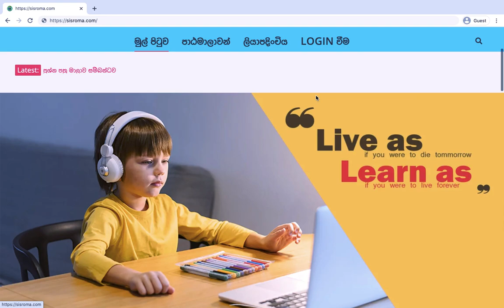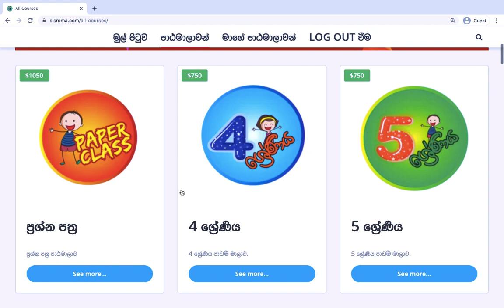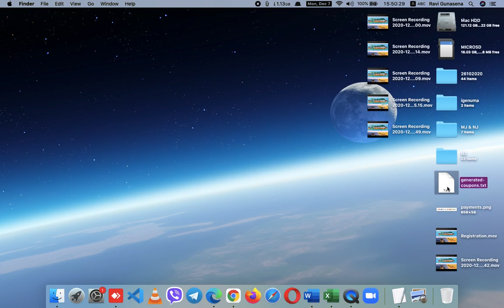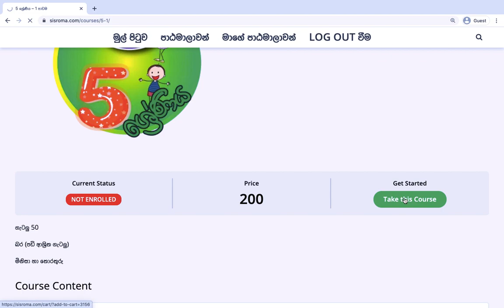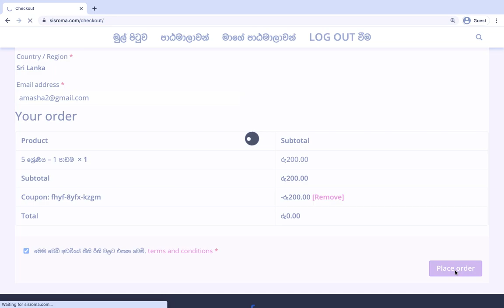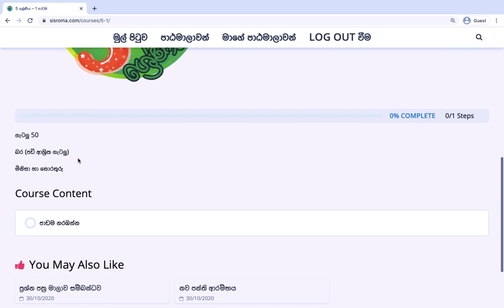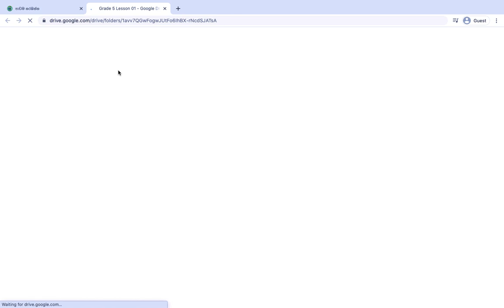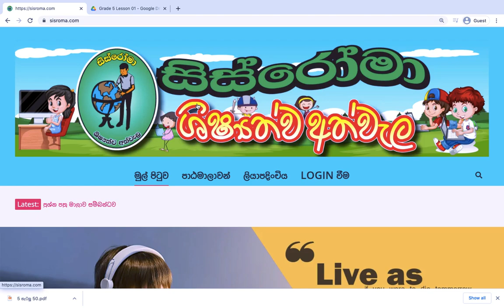සිස්රෝමා වෙබ් අඩිවි​යේ කූපන් කෝඩ් භාවිතා කර පාඩම් මිලදී ගන්නා අයුරු